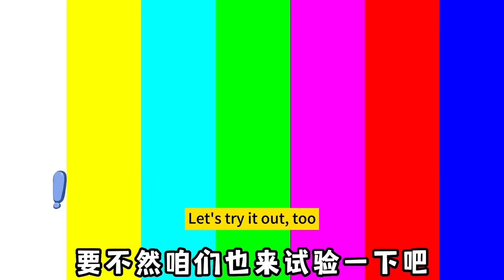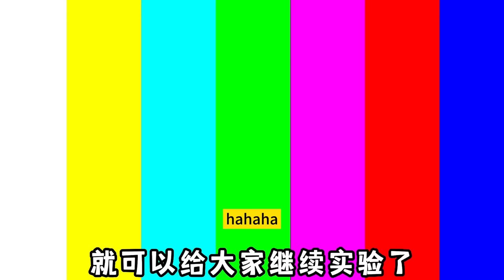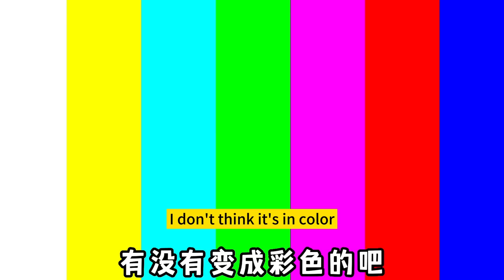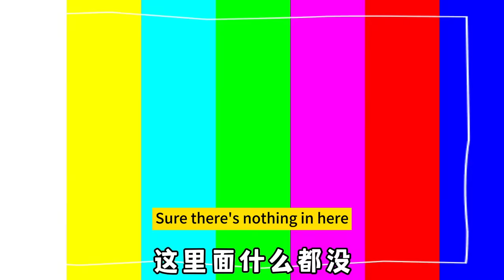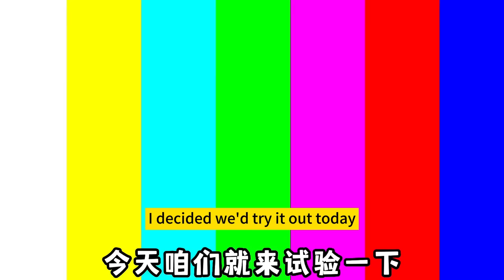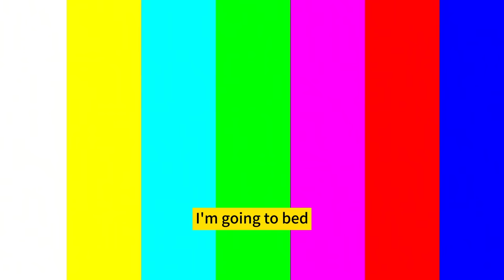Ants actually "change color"? Ants were given colored honey and their bellies changed color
Please rest assured that this video is an original shot and does not contain any bad behavior. Ants actually "change color"? Ants were given colored honey and their bellies changed color